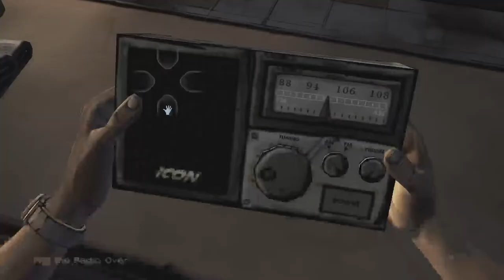TWD - Season 1 Pt 1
, RDR2 Online, Holiday Reviews, Epoxy Resin Projects & More